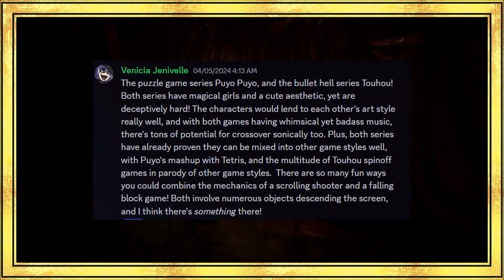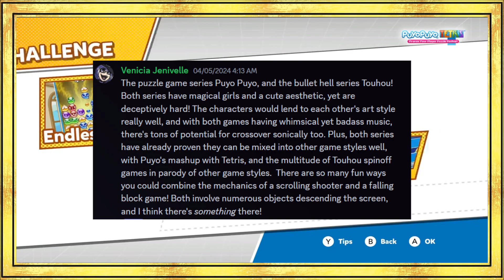Remixing Games Together!(Book of Showtime)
Welcome to Book of Showtime Chapter 63! In today's chapter, we take some games/series and mix them with the mechanics of another to see what we'd get! What two games would YOU mix together?

Song(s)used in this video:Birdhouse in Your Soul-They Might Be Giants

Thumbnail Art by the wonderful Veni Mortem.

Book of Showtime is my opinion, nothing more. I'm willing to discuss anything as long as we keep it civil and respect where everyone comes from.